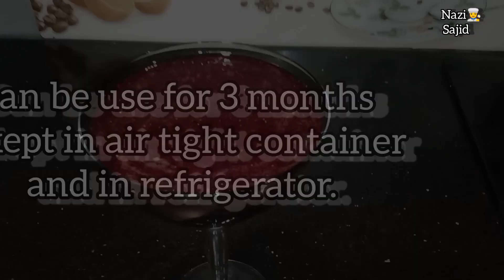Easy strawberry jam | Recipe by Nazi ka kitchen.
Mazedar aur asan food recipes on Nazi ka kitchen.
You can find some amazing and delicious food recipes on Nazi ka kitchen.